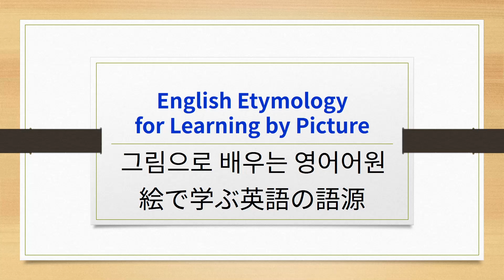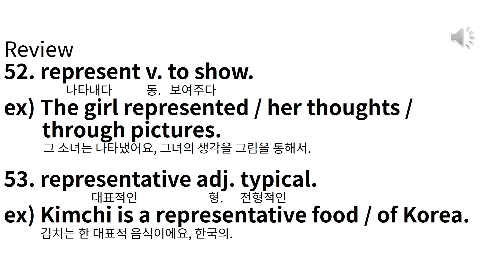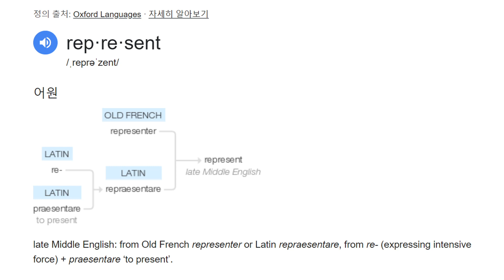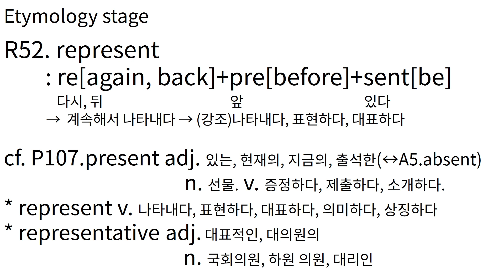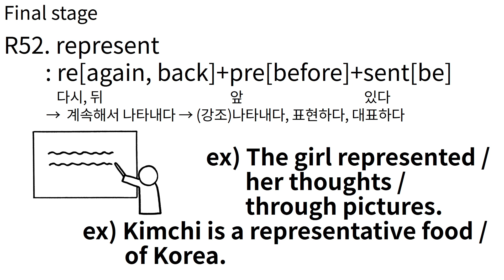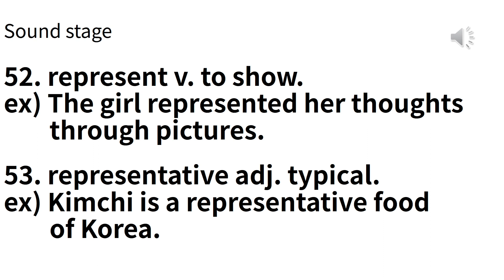E#421 R52~53 represent, representative 그림으로 배우는 영어 어원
R52~53 represent, representative